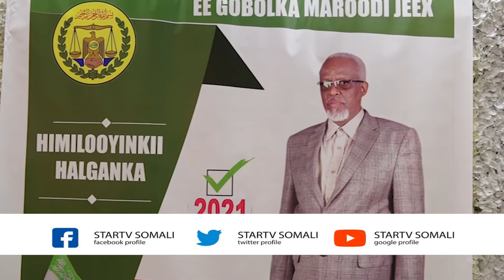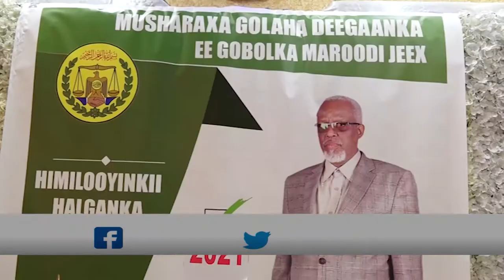Munaasibad Lagu Shaacinayo Musharaxnimada Xil. Cusub Ayaa Lagu Qabtey Magaalada Hargaysa